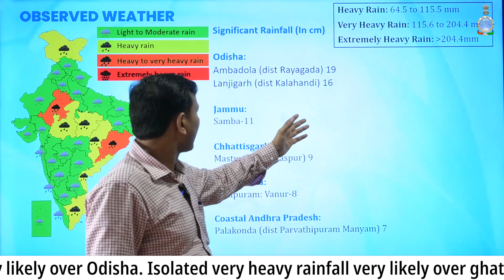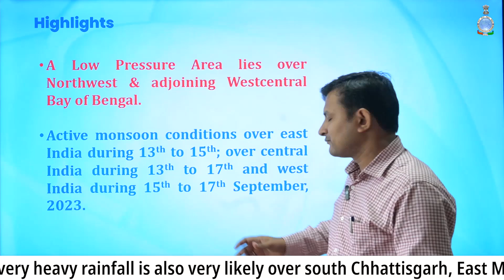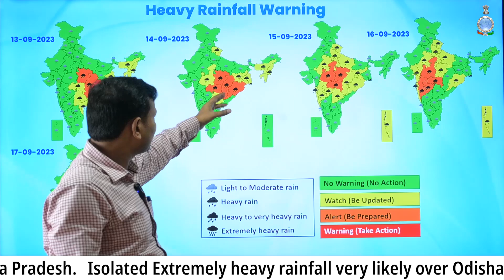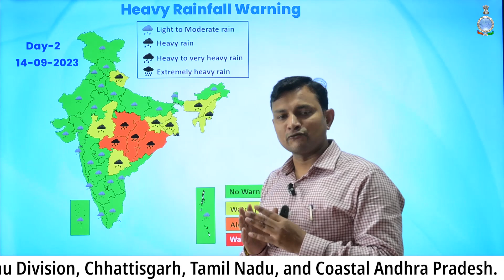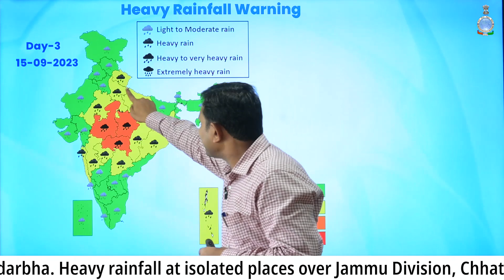Low Pressure Area formed in Bay of Bengal, very likely to affects many states. | IMD | Weather